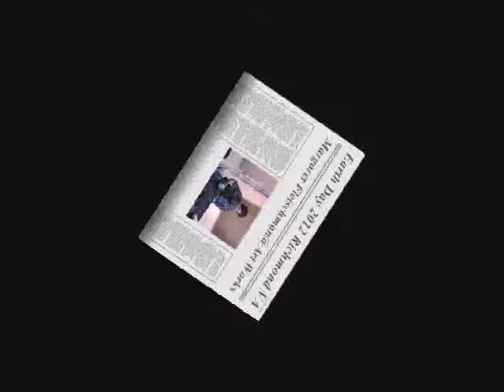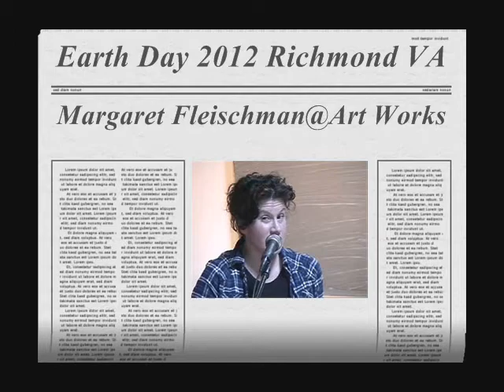Margaret Fleischman - Rockitz.net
performing various songs at Earth Day 2012 in Richmond, VA